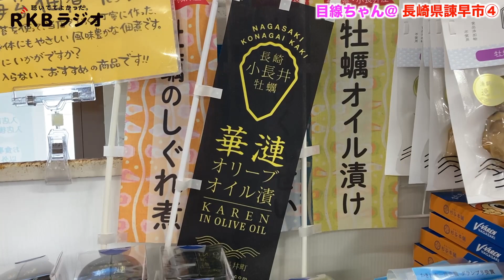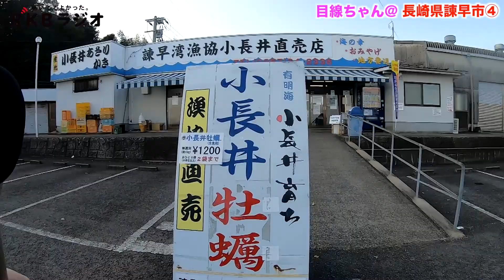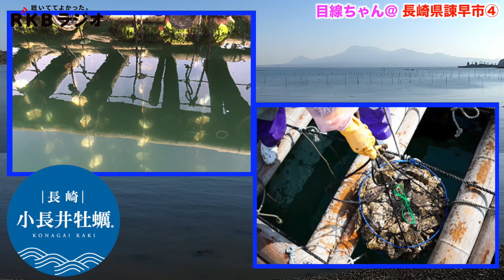日本一！長崎県諫早市で『絶品の牡蠣』に出会う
RKBラジオで毎週日曜に放送中の情報番組「ローカる！」ディレクター目線カメラで撮影した動画を放送にミックス！

今回は、長崎県諫早市「小長井（こながい）町」におじゃまします。
有明海の恵みで育った「小長井牡蠣（こながいかき）」。特に小長井は
地形の恩恵を受け、より優れた「牡蠣」が育つと言われている。

日本各地の絶品牡蠣で競う「かき日本一決定戦」でグランプリ日本一に
なったこともある絶品牡蠣、小長井牡蠣「華漣（かれん）」も登場！

人生かわるほどの美味しさ！世界中の料理人を虜にする「小長井牡蠣」
その美味しさにディレクター感涙！！

「小長井牡蠣」の詳しい情報は、諫早湾漁業協同組合HPをご覧ください。